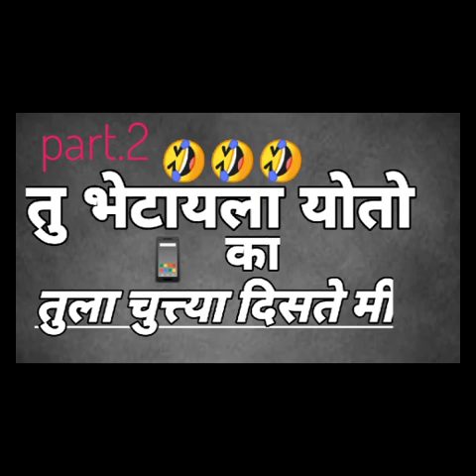तुला चुत्त्या दिसते का मी. Part2. //New Marathi Call//Funny Call Recording🤣🤣🤣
We Will Remove It Respectfully. Plz Don't Use YouTube Strike.